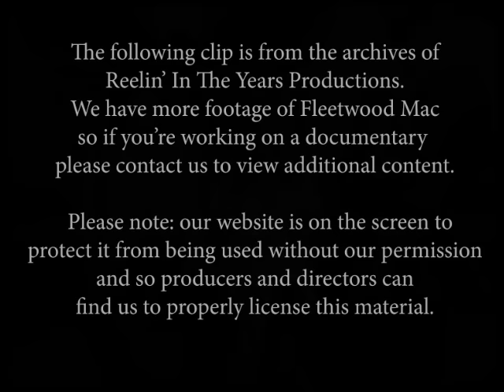Fleetwood Mac (Lindsey Buckingham, Stevie Nicks, Christine McVie) • Interview • 1977 [RITY Archive]